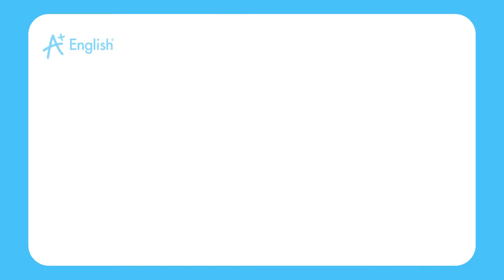VOCABULRY STARTERS LESSON 25